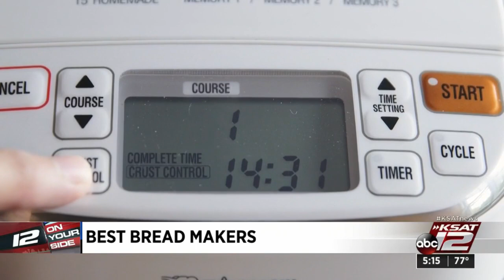Looking for a new bread maker for the holidays? Check out these Consumer Reports picks